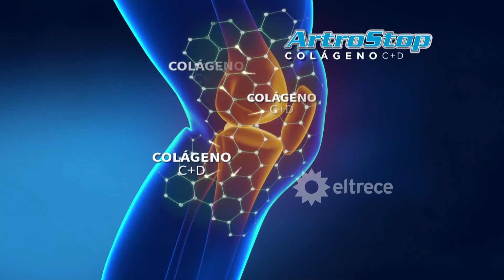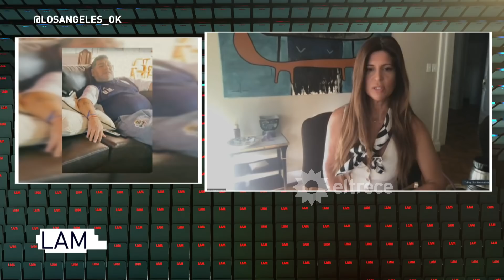Los ángeles de la mañana - Programa 31/05/21 - TODA LA INTERNA DE LAS ANGELITAS EN SHOWMATCH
Conduce: Ángel de Brito.
Invitadas: Elba Marcovecchio y Fanny Mandelbaum.

TEMAS:
- Las angelitas en Showmatch.
- Jorge Lanata: Internación y vacunación en Miami.
- Separación de Fabián Doman.
- Lo que se viene en LaAcademia .
- Acusación de Melody Luz contra Tucu López por violencia verbal.
- La reaparición de Teto Medina.